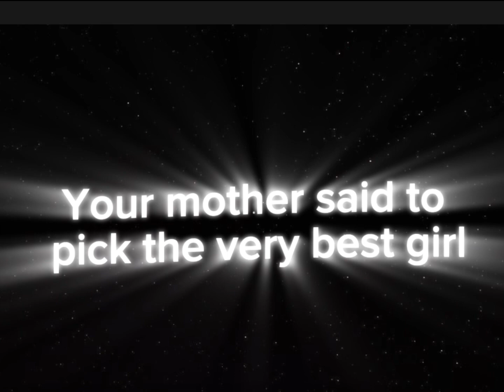tag you’re it… ll drema